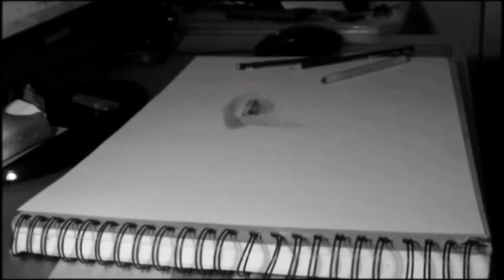SPEED DRAWING: Mariano Di Vaio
Mariano Di Vaio

material: paper (A3), pencils (faber castell B, 2B, 3B, HB, 4B, 5B, 2H, 5H), tortillions, eraser (koh-i-noor hardtmuth), sharpener (staedler)

tinaglombik//melvncholia